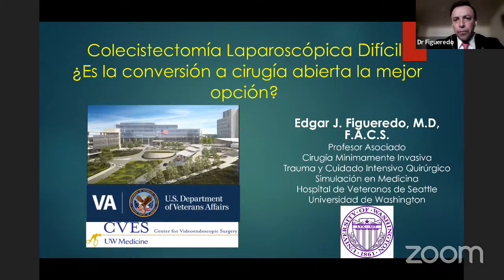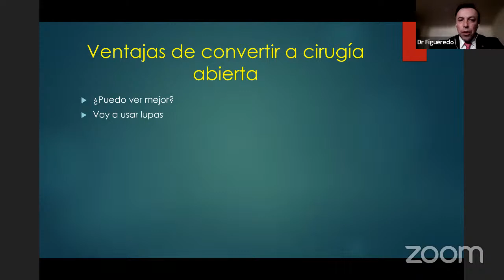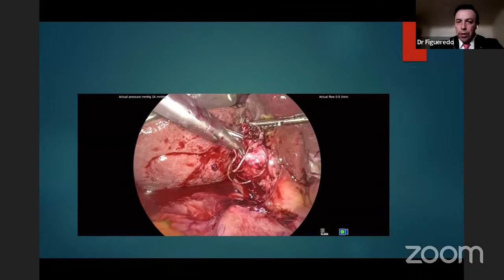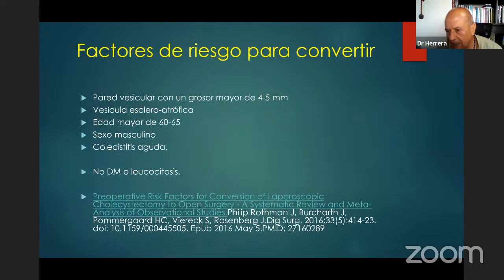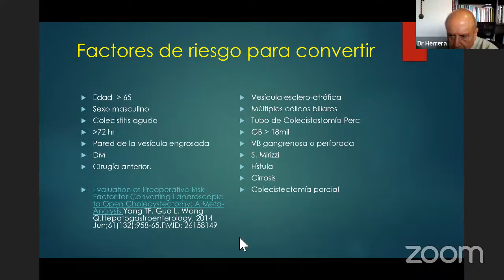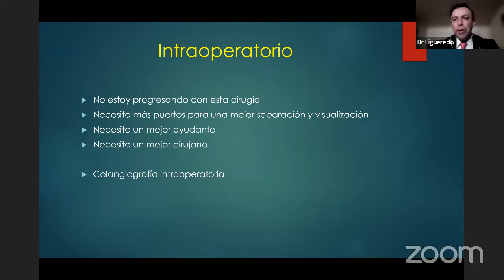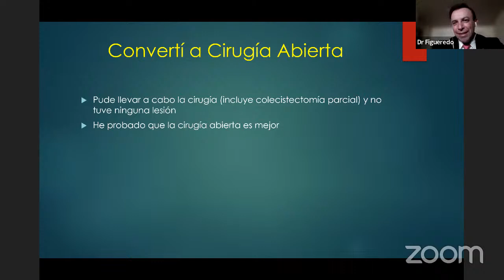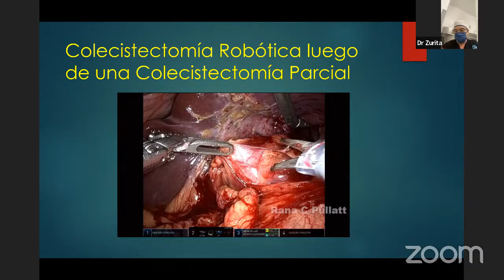J̈ueves Academico Cirugía de Vesícula Biliar Difícil. Dr Edgar Figueroa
Capitulo de Cirugia Hepatobiliar
Presidente: Dr Oscar Guevara